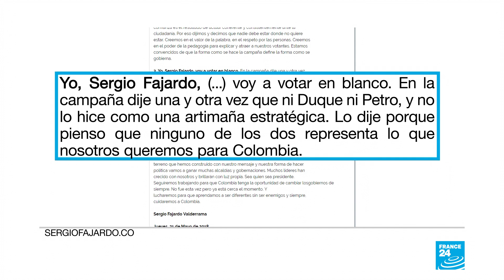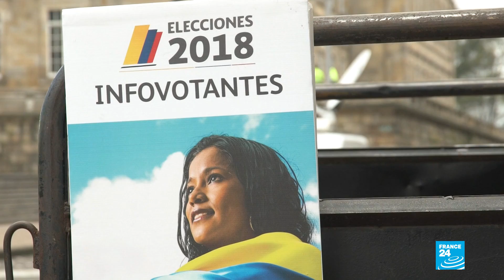El voto en blanco en Colombia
El valor del voto en blanco solo tiene consecuencias prácticas en primera vuelta: si gana esa opción se tendrían que repetir las elecciones con candidatos diferentes que propongan los mismo partidos en contienda. Pero si el voto en blanco llega a ganar en la segunda vuelta no tendría incidencia alguna, por lo que la victoria la Presidencia la obtendría el candidato con mayor votación.